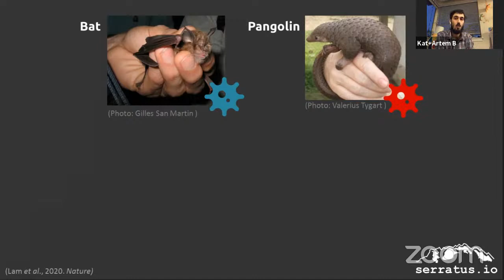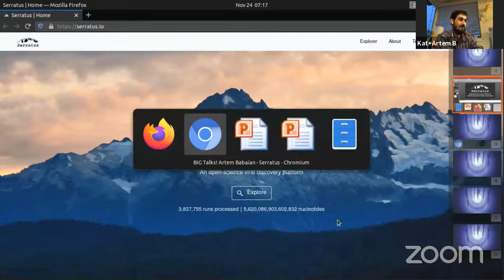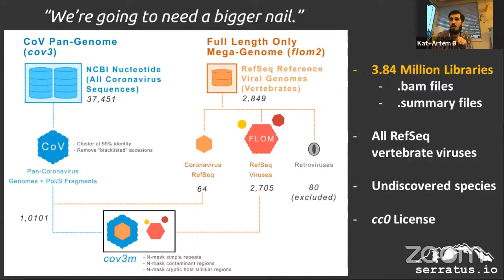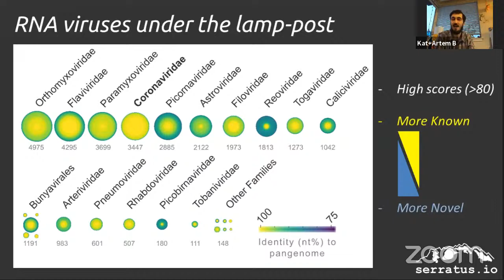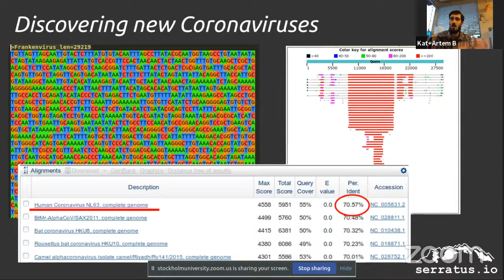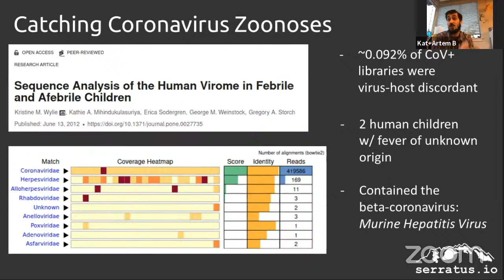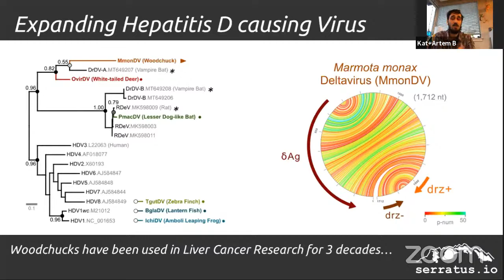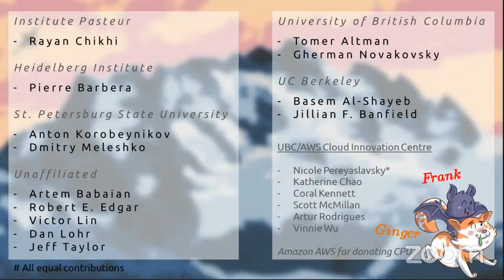BiG Talks! Artem Babaian - Serratus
Petabase-scale sequence alignment catalyzes discovery of novel Coronaviruses

Public sequence data represents a major opportunity for viral discovery, but its exploration has been inhibited by a lack of efficient methods for searching this corpus, which is currently at the petabase scale and growing exponentially. To address the ongoing pandemic caused by Severe Acute Respiratory Syndrome Coronavirus 2 and expand the known sequence diversity of viruses, we aligned pangenomes for coronaviruses (CoV) and other viral families to 5.6 petabases of public sequencing data from 3.8 million biologically diverse samples. To implement this strategy, we developed a cloud computing architecture, Serratus, tailored for ultra-high throughput sequence alignment at the petabase scale. From this search, we identified and assembled thousands of CoV and CoV-like genomes and genome fragments ranging from known strains to putatively novel genera. We generalise this strategy to other viral families, identifying several novel deltaviruses and huge bacteriophages. To catalyse a new era of viral discovery we made millions of viral alignments and family identifications freely available to the research community. Expanding the known diversity and zoonotic reservoirs of CoV and other emerging pathogens can accelerate vaccine and therapeutic developments for the current pandemic, and help us anticipate and mitigate future ones.